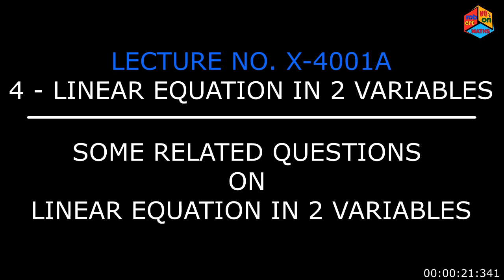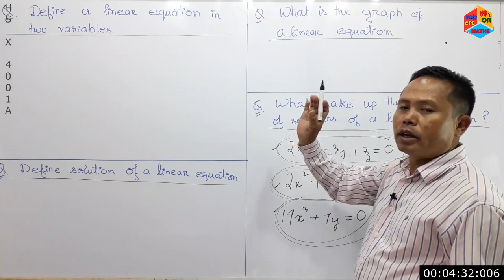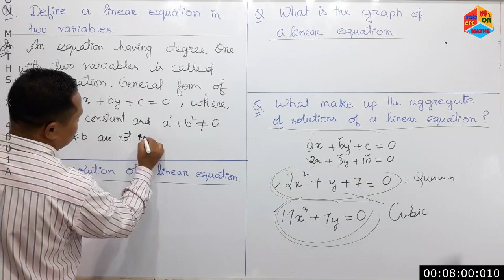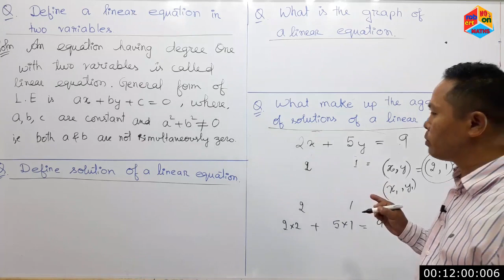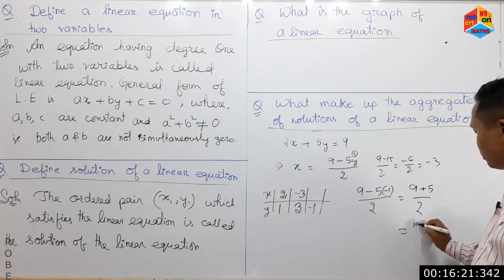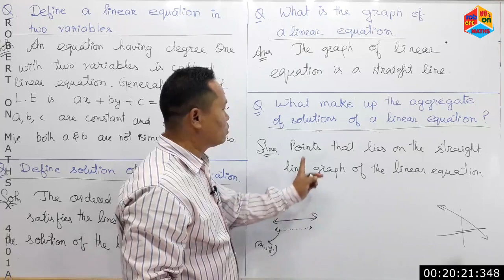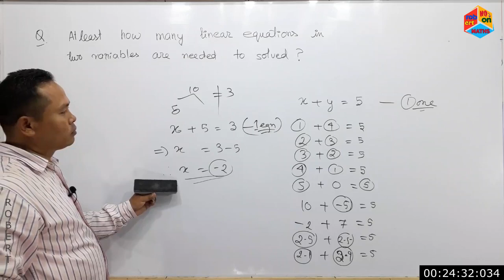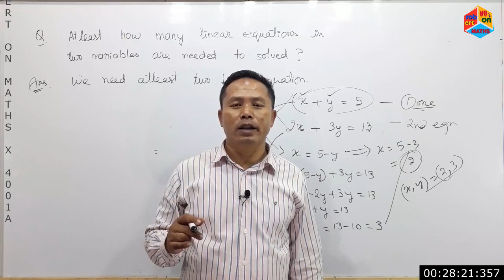MATHS X 4001A LINEAR EQUATION SOME QUESTIONS RELATED TO L E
This episode

b)  define SOLUTION OF A
      LINEAR EQUATION

c)  define THE GRAPH OF A
      LINEAR EQUATION

d)  tells the AGGREGATE of
      SOLUTIONS of a LINEAR
      EQUATION

e)  explain "ATLEAST HOW
      MANY LINEAR EQUATIONS
      IN TWO VARIABLES ARE
      NEEDED TO SOLVED"